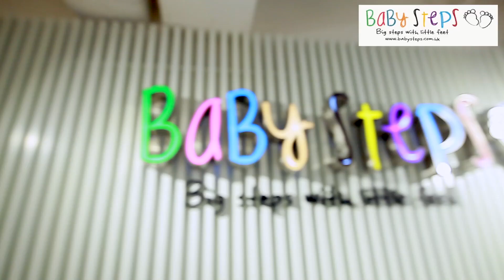2017 - BabySteps 5 senses' programs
❤️About BabySteps
Located in the heart of Central, BabySteps is an international playgroup specialising in early childhood education from 6 months to 6 years old. 👶🏻
We aspire to help every child feel loved, and help them develop intelligence and resilience through our dedicated teaching team, affectionate environment and holistic programs. Let’s be your child’s first step in their journey of lifelong learning.